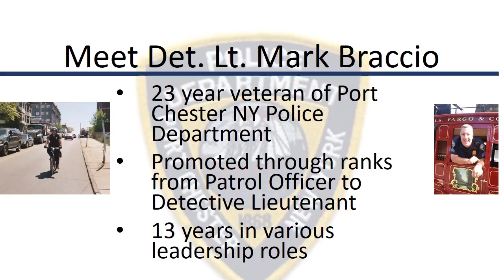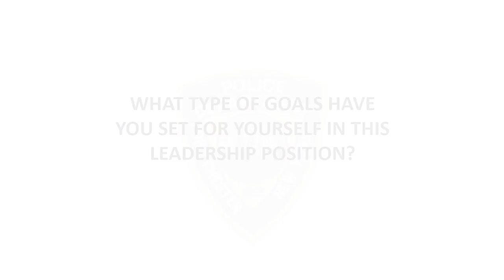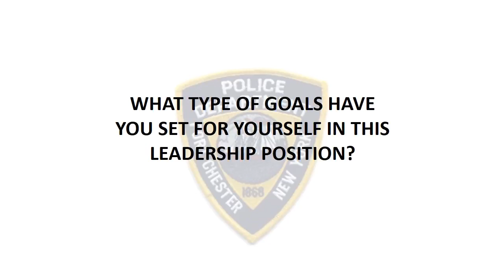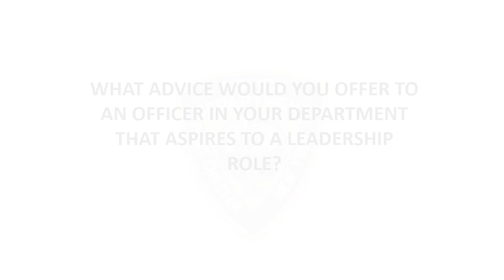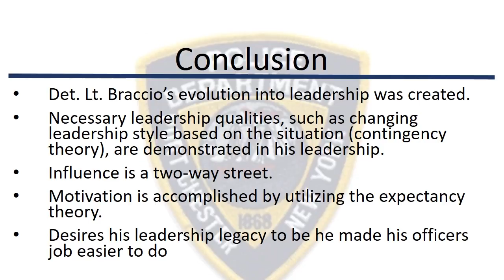611 FINAL CUT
Video 611 Final edition/upload 05Mar2017